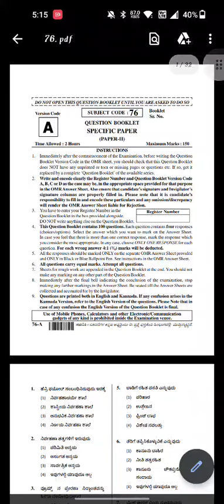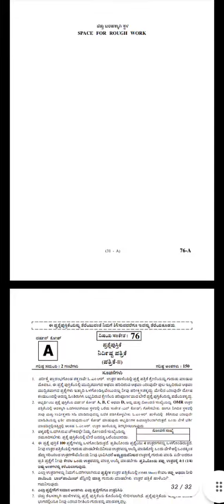KPSC JUNIOR ENGINEERING SPECIFIC PAPER QUESTION PAPER CODE-76 PAPER-2